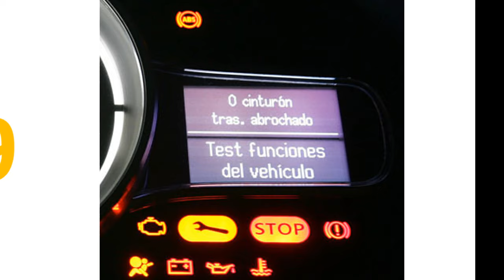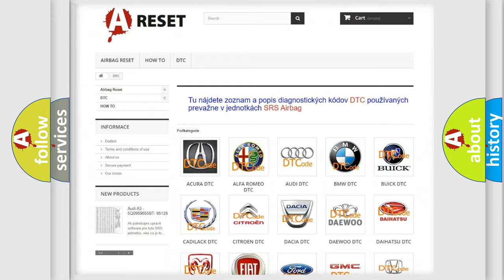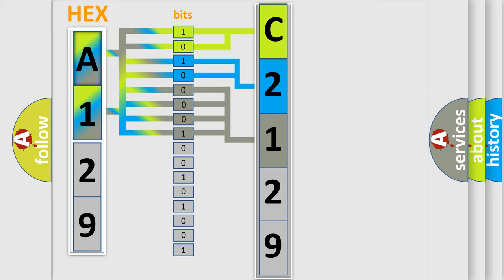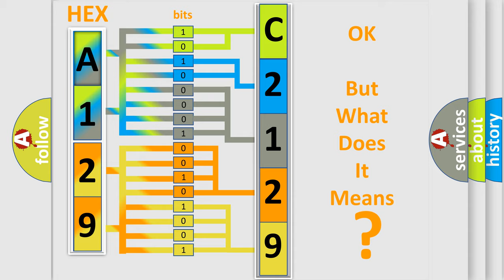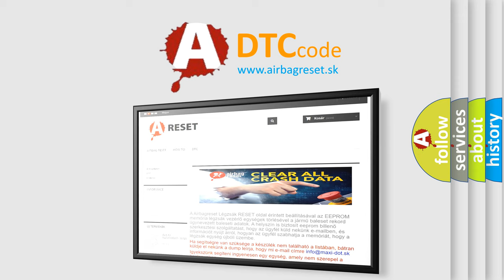DTC Jeep C2129-17 Short Explanation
Contents:
0:21 Basic DTC analysis according to OBD2 protocol standard.
1:48 Insight into programming
2:58 A diagnostically understandable description of the Diagnostic Trouble Code
3:05 Basic error definition

Make:
Jeep
Code:
C2129 17
Definition:
Driver Unlock Switch Circuit
Description:
The system voltage must be between 9-16 volts.
Cause:
The BCM detects a short to ground on the driver door unlock signal circuit.